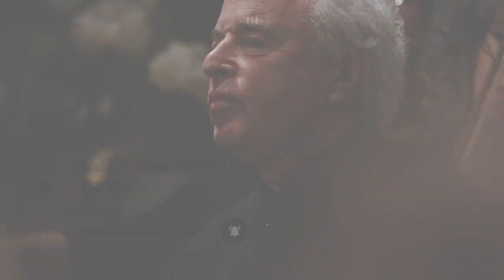Sir András Schiff plays and conducts Haydn's Piano Concerto in D Major, Hob XVIII:11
Joseph Haydn, Piano Concerto in D Major, Hob XVIII:11
3. Rondo all'Ungarese. Allegro assai

Chamber Orchestra of Europe
Sir András Schiff — Conductor, pianist

Concert recorded at Esterházy Palace (Eisenstadt, Austria), on September 18, 2022.